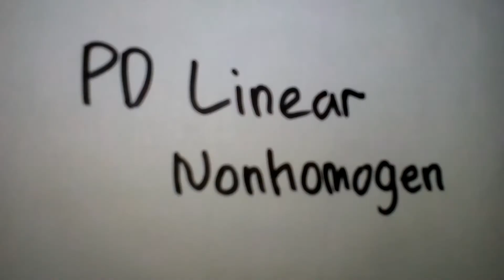[MATERI 16] : PD LINEAR NON HOMOGEN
Assalamualaikum sahabat matematika! Video ini membahas PD Linear Non Homogen. Dalam video ini akan dibahas PD Linear Non Homogen dalam matematika. Fokus pada video ini adalah pembahasan PD Linear Non Homogen. Terimakasih kepada para tentor yang telah bersedia memberikan tuntunan terkait materi dalam persamaan diferensial dan terimakasih juga kepada dosen pengampu mata kuliah persamaan diferensial yakni bu Ulfa Masamah, S.Pd.Si., M.Pd. Link jawaban latihan soal materi 16
Jika ada masukan atau pertanyaan, silahkan hubungi
Download softfile atau hardfile buku Persamaan Diferensial beserta pembahasan soal !
☞ Hubungi Kami di:
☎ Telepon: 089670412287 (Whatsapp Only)